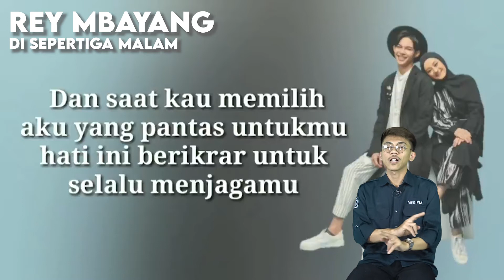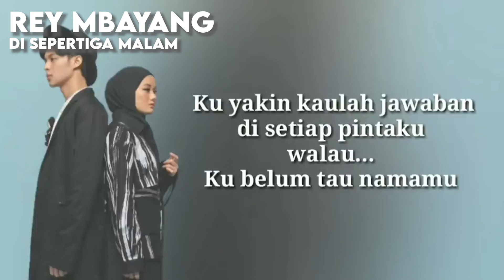New Entry Top Chart [August 1tst Week] - Radio NBS FM Sukabumi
DENGERIN TERUS 92.3 FM, RADIO NBS SUKABUMI's #1 HITS MUSIC STATION DAN TONTON VLOG LAIN NYA JUGA YA

Untuk Instagram dan Facebook Radio NBS kalian bisa follow juga, tinggal klik link dibawah ini :

STAY TUNE...